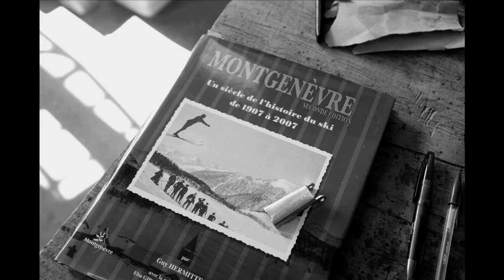L'Envol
"J'adore créer. Pourquoi ? Je sais pas".
Un joli film (5min) tout en douceur et en poésie.
L’artiste Christian Burger nous raconte à travers ses yeux et sa voix la création de la sculpture "L'Envol", le symbole de la station-village de Montgenèvre, « la station qui commençait à promouvoir le ski ».
Crédit film  ∕ photo – Vincent Verrier.